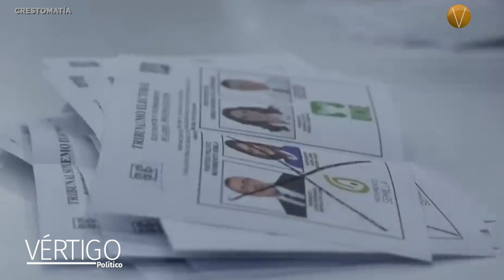NOTICIAS 21 DE AGOSTO 2023